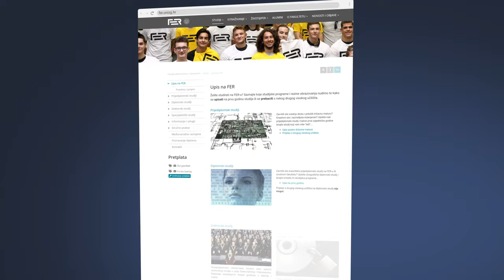Upoznaj Branku - AI pomoćnicu za upis na FER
Fakultet elektrotehnike i računarstva Sveučilišta u Zagrebu je u suradnji s prvim hrvatskim jednorogom Infobipom razvio chatbot imena Branka koji će budućim studenticama i studentima omogućiti brži i jednostavniji proces upisa na FER. Inspiracija za ime interaktivnog komunikacijskog sustava prva je hrvatska doktorica znanosti iz područja elektrotehnike, prof. emer. dr. sc. Branka Zovko Cihlar (1933. – 2023.).

Korištenjem napredne tehnologije, Branka pruža odgovore na najčešća pitanja, usmjerava korisnike kroz korake upisa te omogućava brzu i učinkovitu podršku. Branki se može pristupiti putem poveznice Klikom na chat ikonicu u desnom donjem uglu ekrana otvara se prozor u kojem vas AI pomoćnica pozdravlja riječima „Bok, ja sam Branka, kako ti mogu pomoći?“.